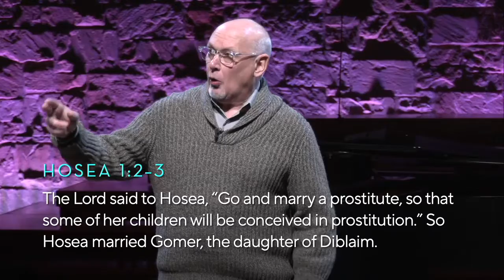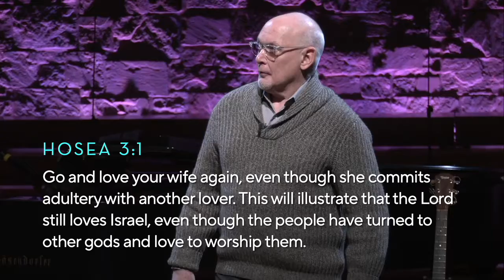A Bridge Too Far: The Lord Of The Sabbath